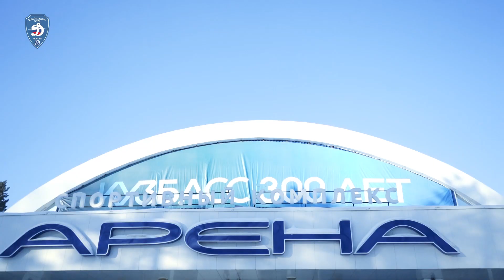Связующий - половина команды. Гжегош Паяк о переходе в "Динамо"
Польский связующий Гжегош Паяк накануне матча в Кемерово рассказал о своих впечатлениях после перехода в столичное "Динамо", о том, как складывается его адаптация в России и как команда готовится к матчу против "Кузбасса"